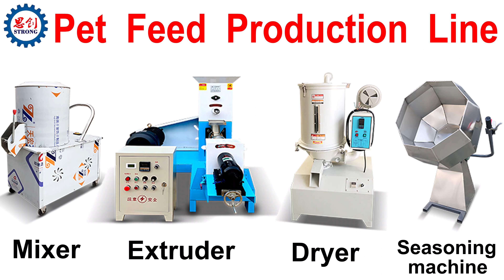Fully Automatic Pet Dog Food Making Production Line Machine